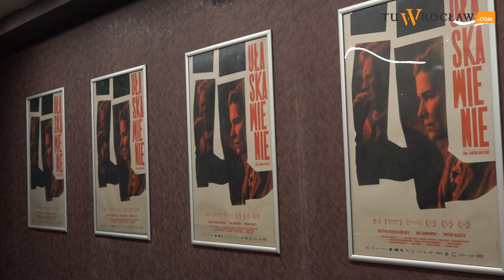Jan Jakub Kolski o „Ułaskawieniu": „To było wielkie bohaterstwo i szalona odwaga”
– Chciałem podzielić się z innymi tą historią,  ale najpierw musiało minąć kilka lat, kiedy to szukałem właściwych słów. To film o wielkiej i szalonej odwadze. O odwadze mojej babci we wznoszeniu tego, że jej syn, ledwo żywy i ciężko ranny, leży w stodole i ukrywa się Popielawach – Jan Jakub Kolski opowiada o filmie „Ułaskawienie”.